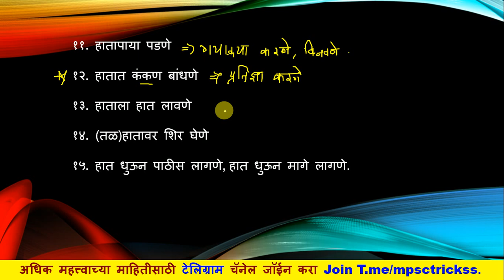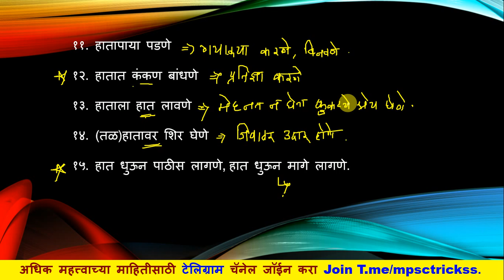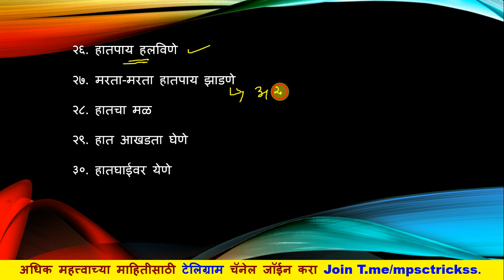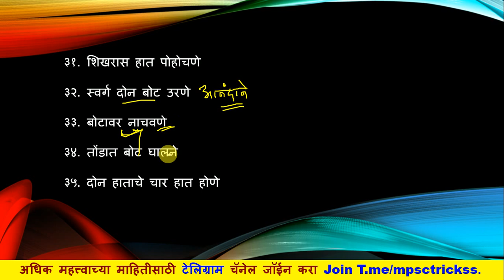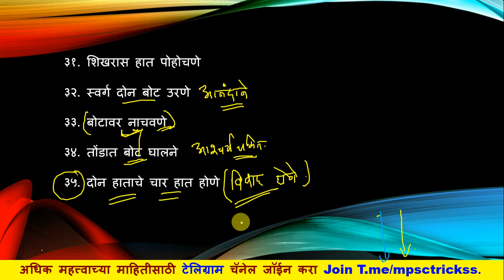मराठी वाक्यप्रचार व म्हणी l 'हात' शब्दासंबंधित सर्व मराठी व्याक्यप्रचार